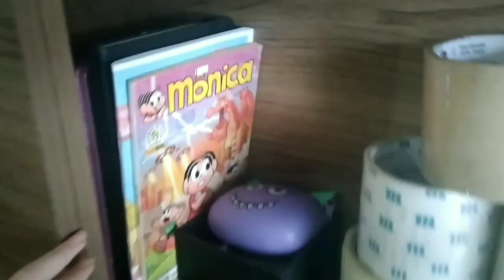blog de um pouco do dia🌦se escreve no nosso canal,deixe seu like😊